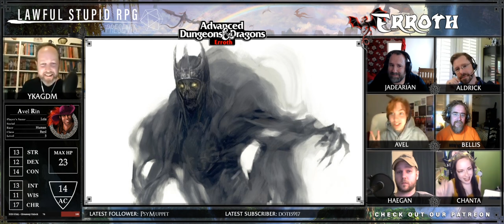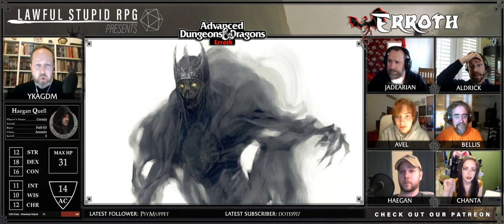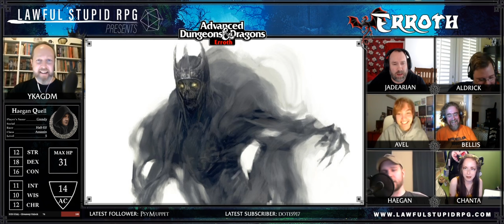Erroth Ep. 09 | Godsbreath | Lawful Stupid RPG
Lawful Stupid RPG presents Erroth Ep. 09 | Godsbreath

Join the cast of Erroth as we delve into another game of Dungeons and Dragons! Deep in the Pyramid of the Viridian Flame, our heroes face undead horrors and tomb guardians. Through persistence and ingenuity, however, they soon find themselves face-to-face with another of the Eyes of Caelax.